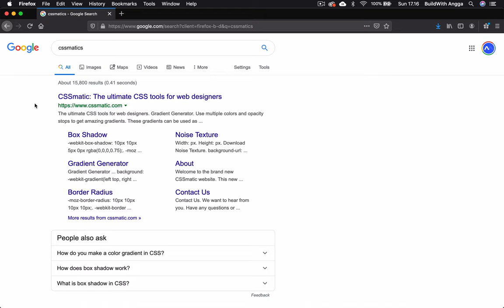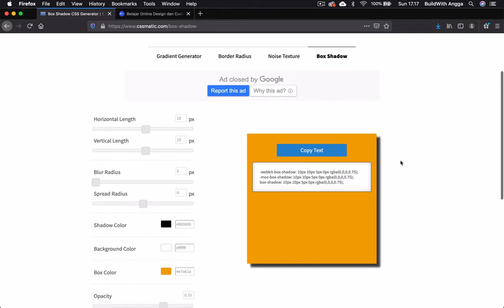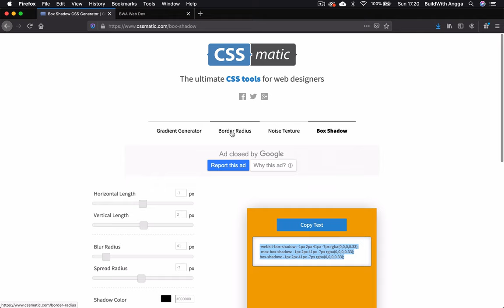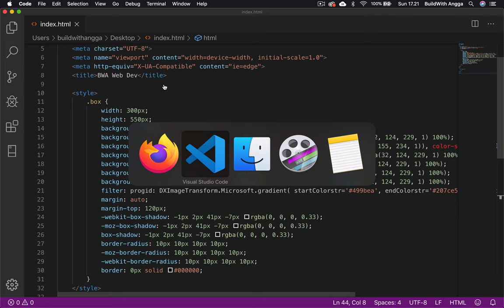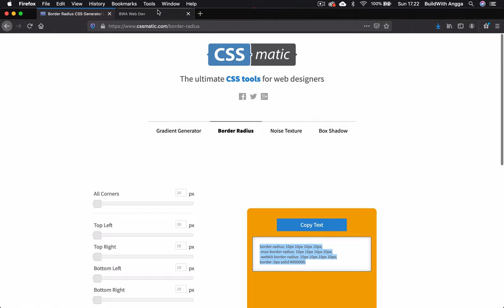Desain Website Menggunakan CSSMatic